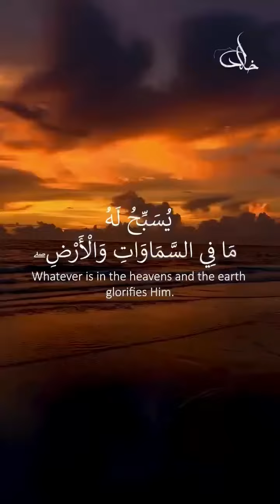foryou shortfeed 1million